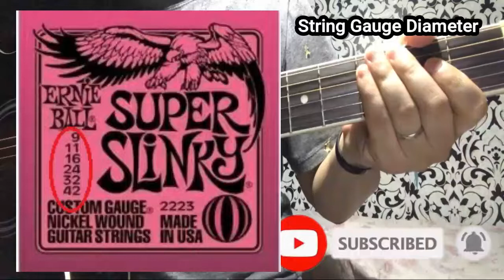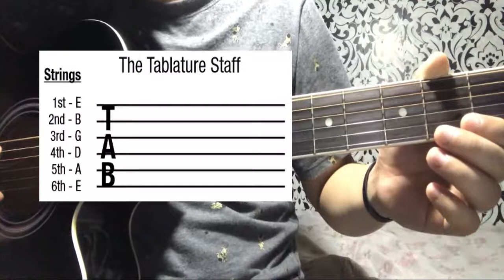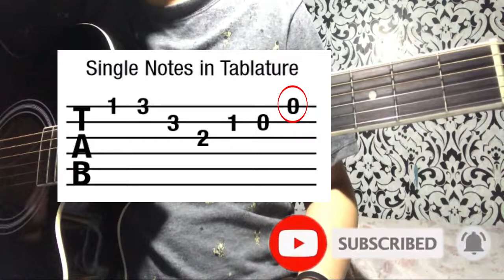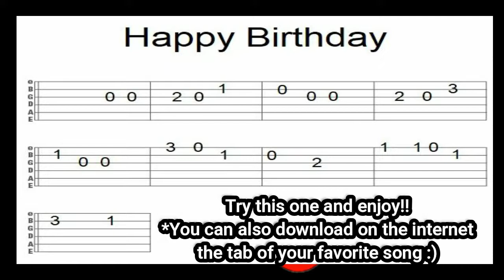paano magbasa ng guitar tab?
Secrets to Guitar SOLO!!!